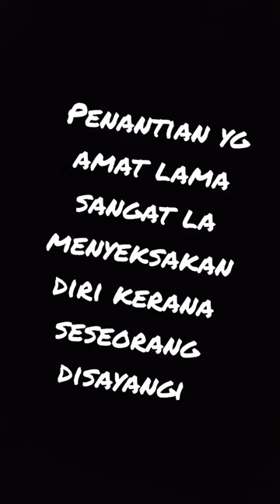20 Ogos 2023